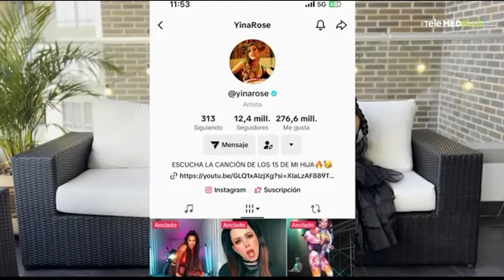🔴 NotiKids Telemedellín - Sábado, 26 de octubre de 2024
🔴 EnVivo | Comenzó NotiKids Telemedellín del sábado, 26 de octubre de 2024

El noticiero hecho por y para niños.